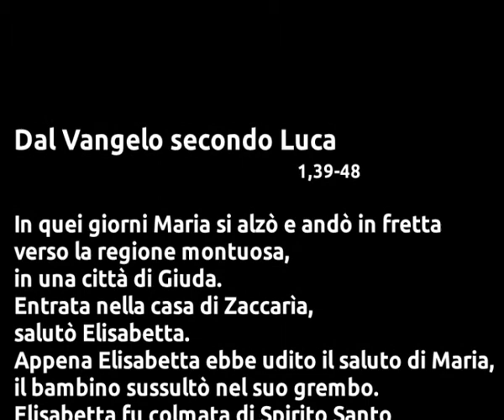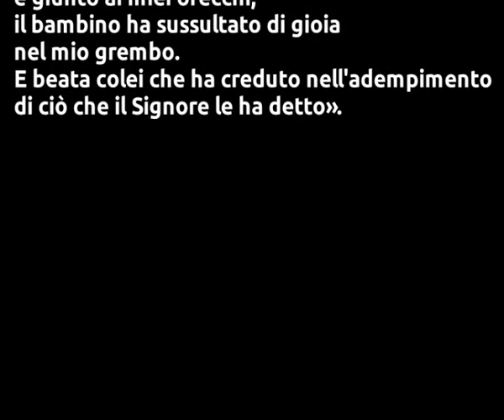IN ASCOLTO DELLA SUA PAROLA - Catechesi di Avvento 2015 (IV domenica)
“In ascolto della Sua Parola” è una iniziativa promossa dalla Parrocchia san Bernardino della Diocesi di Molfetta-Ruvo-Giovinazzo-Terlizzi, ideata e organizzata dall'Equipe parrocchiale delle Comunicazioni Sociali in collaborazione con il parroco, don Pasquale Rubini.
L'iniziativa ha come scopo quello di approfondire la conoscenza e la meditazione della Parola di Dio nel periodo di Avvento (anno 2015), cercando di portarla in ogni casa e di raggiungere quanti vorrebbero anche capire alcuni passaggi del Vangelo domenicale.

Ogni sabato di Avvento, intorno alle ore 15.00 sarà pubblicato sul canale Youtube il video della catechesi sul Vangelo, in cui don Pasquale Rubini spiegherà uno dei 5 Vangeli di Avvento. Lo stesso video sarà pubblicato anche sul portale streaming